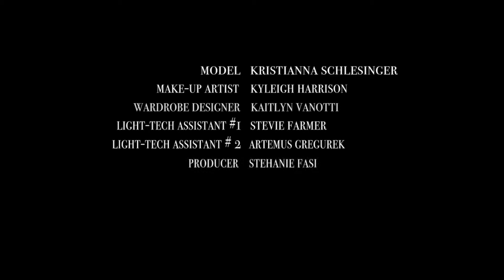SPEAKwines Collection Two - TopHatFilms